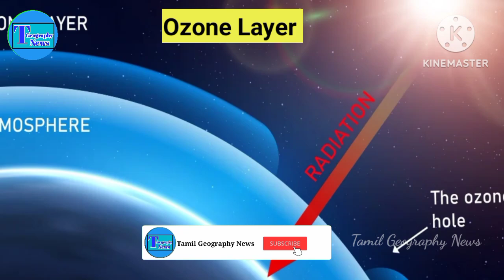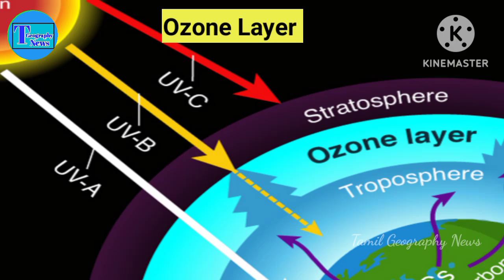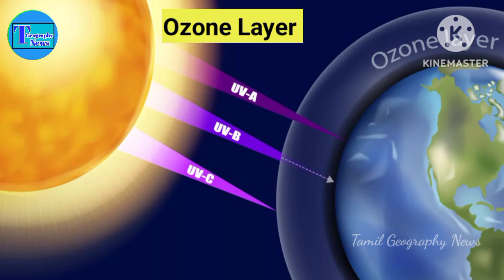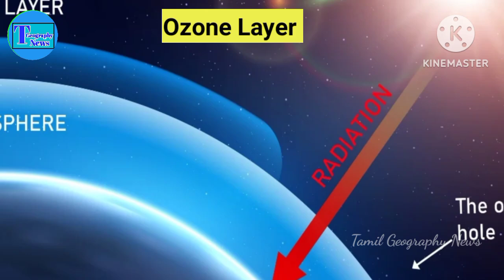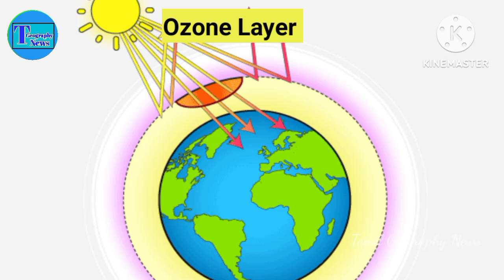ஓசோன் படைத்தேய்வு | Ozone layer tamil |ozone layer depletion tamil | tamil geography news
ஓசோன் படைத்தேய்வு | Ozone layer tamil |ozone layer depletion tamil